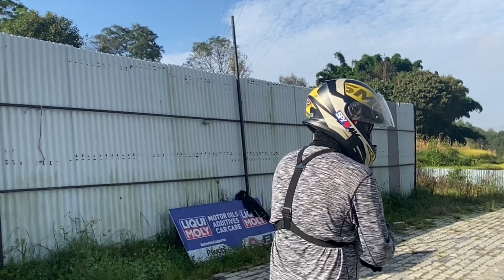Full safety wheelie with wheeliemanchine